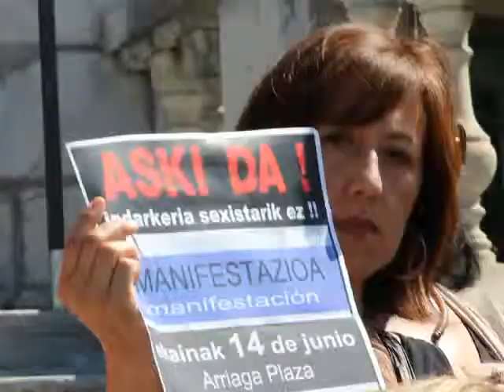Hilketa matxistei politikariek eta hedabide batzuek emandako tratua salatu du mugimendu feministak